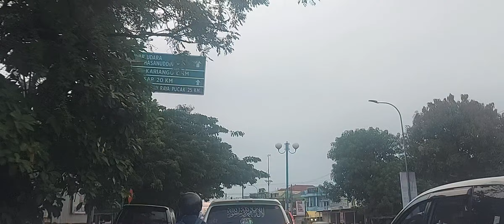JALAN JALAN MACCOPA - KARIANGO - MANDAI JELANG MAGRIB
Maccopa, Kariango, Mandai kabupaten Maros

Jam 17.33